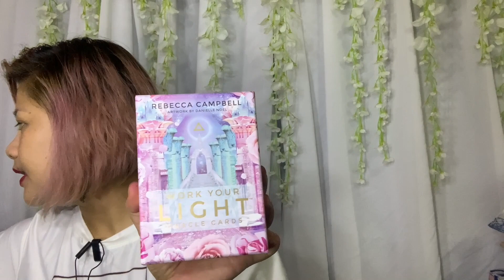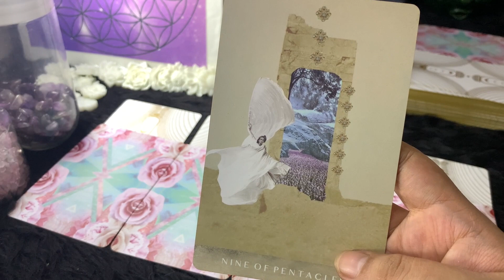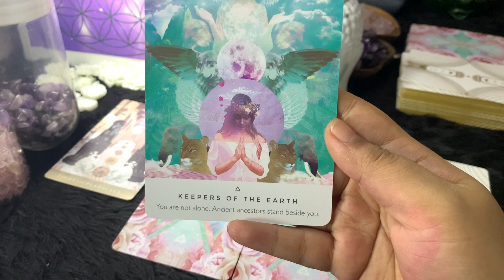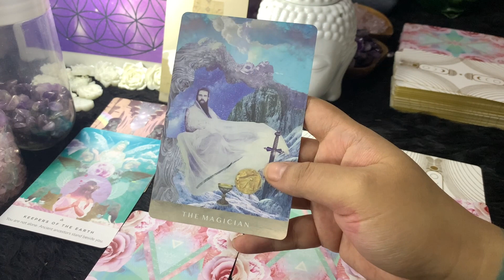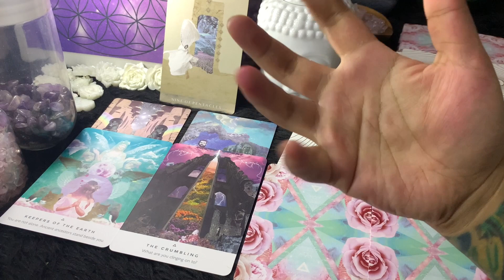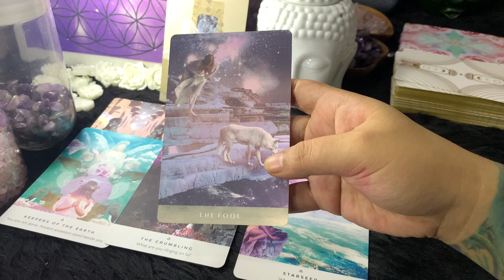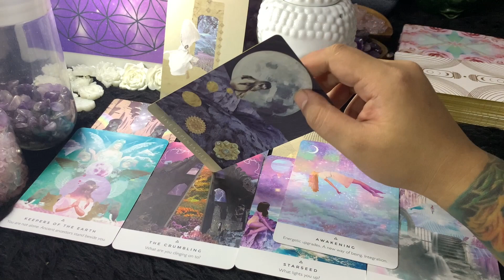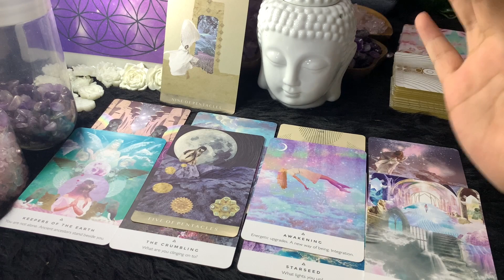🔮 LEO December 2020 (Monthly) TAGALOG TAROT READING 🔮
1. Watchers/clients are all responsible for their own life actions and decisions.
2. Tarot Readings can't/shouldn't be used for legal, medical, and psychological advice. Please, seek professional medical practitioners/lawyers for help/assistance.